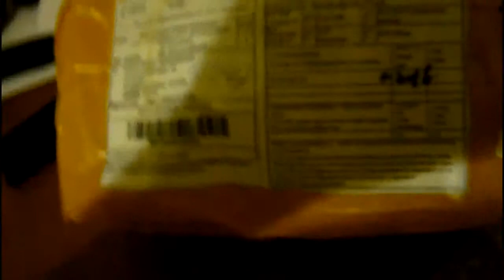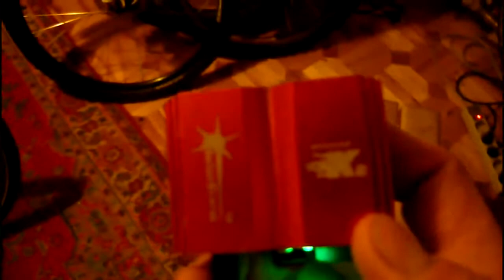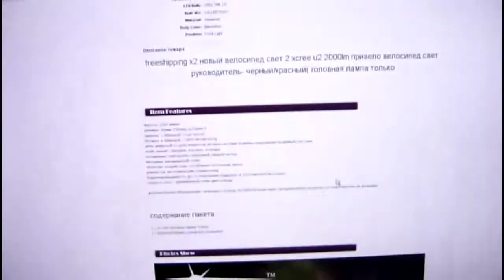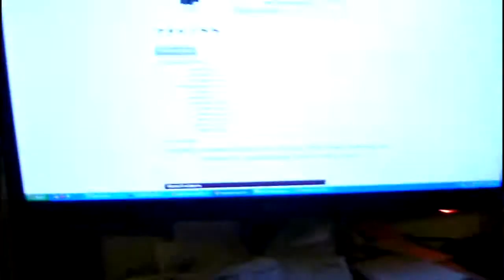20141211 - Not SolarStorm X2!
I order SolarStorm X2, but delivery other LED headlight - CrazyFire - inappropriate to the description order!